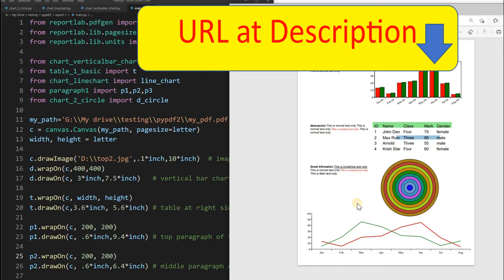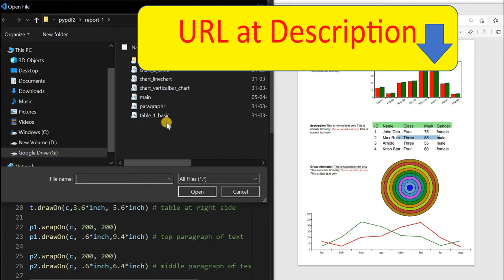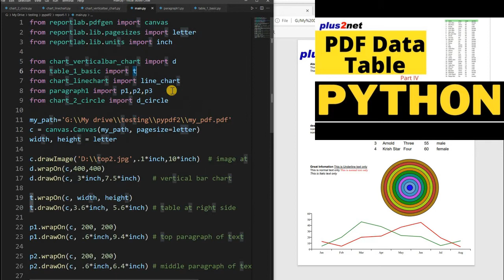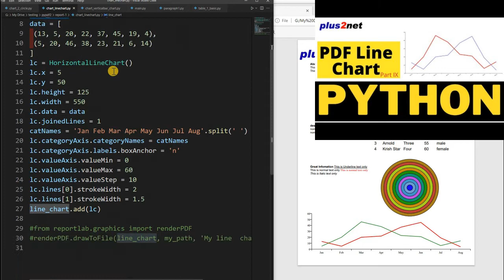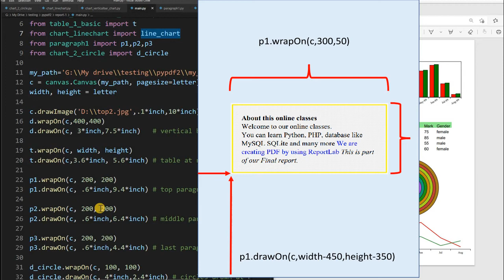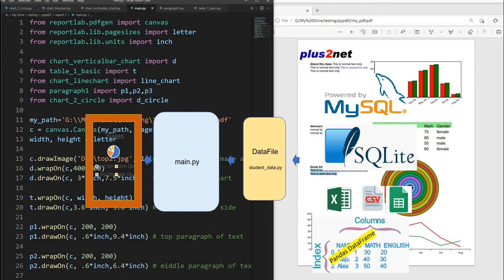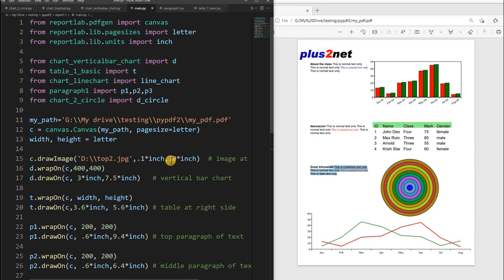Creating PDF report by using charts, table, graphs with text paragraphs by combination of components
We are adding five different components to our report. We created the images , charts, graphs and paragraphs separately and imported them to our main.py file
We set the path with file name in our main.py file and this file finally creates the PDF document.